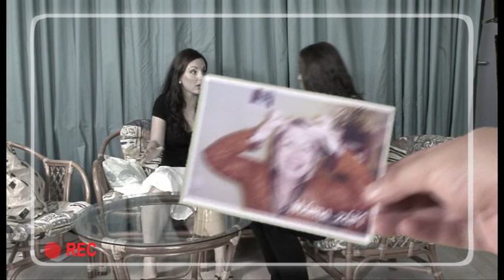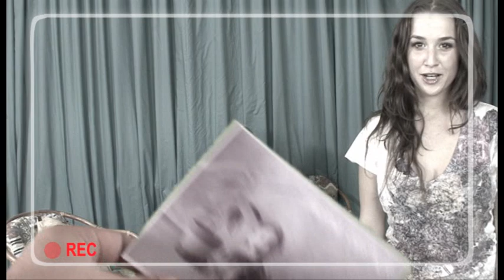Volte naši mámu!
Ona ví, co je pro nás na Pardubicku nejlepší!